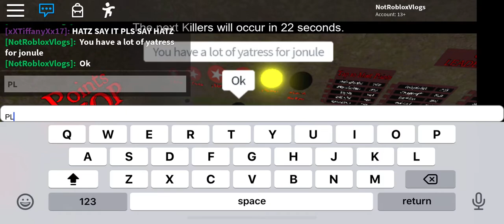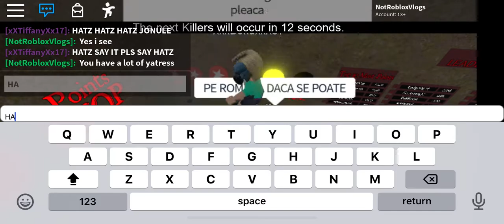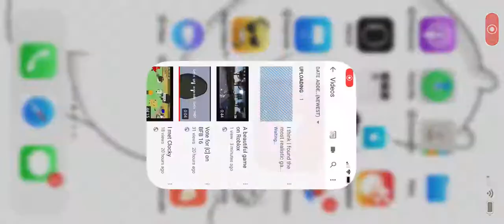Forest with killers!